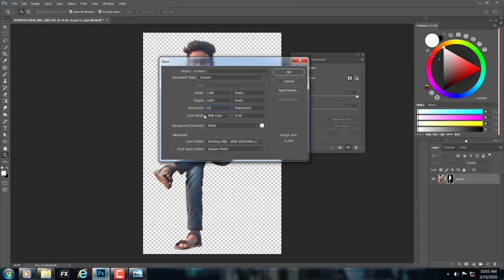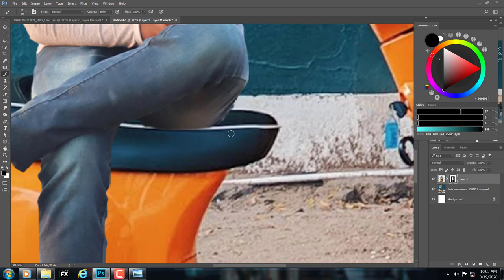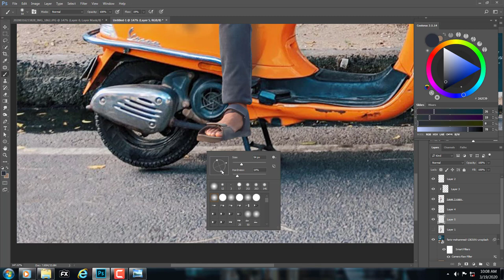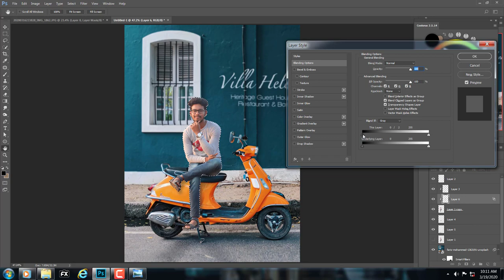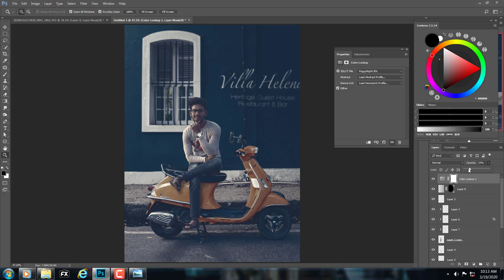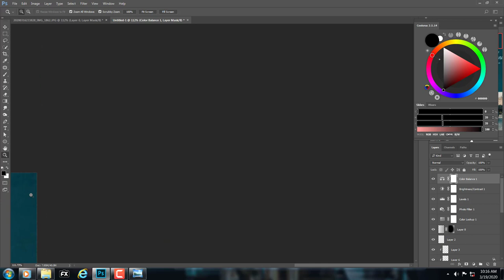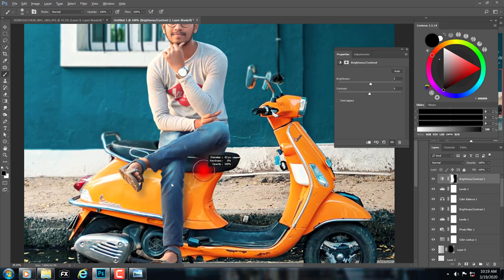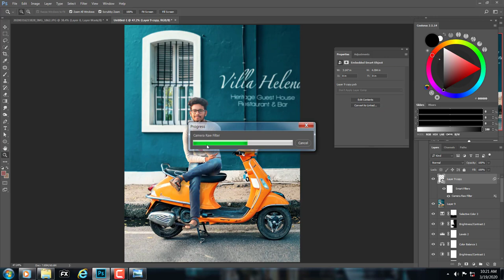Vespa Photo Manipulation | creative photo editing | photo editing photoshop | ucreationz | u2studio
Basic Shortcuts Used in Photoshop